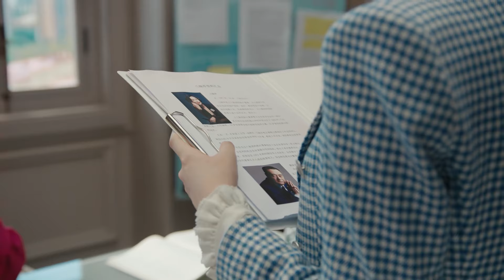💎心机女瞧不起新来的实习生，不料她是董事长未婚妻！｜爱的二八定律 She and Her Perfect Husband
⛱ 🍒 剧名 【Drama name】💎｜爱的二八定律 She and Her Perfect Husband